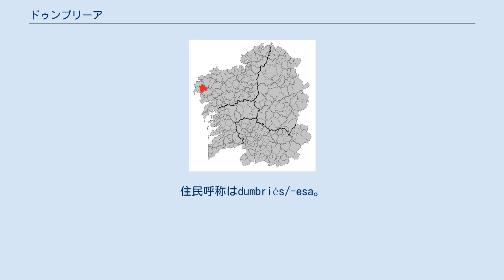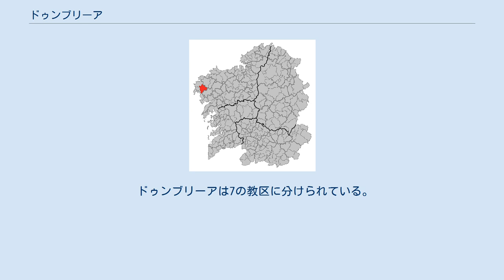ドゥンブリーア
ドゥンブリーア（Dumbría）は、スペイン、ガリシア州、ア・コルーニャ県の自治体、コマルカ・デ・フィステーラに属し、またコスタ・ダ・モルテ地域を構成する。
ガリシア統計局によると、2011年の人口は（2010年：3,705人、2006年：3,970人、2005年：4,067人、2004年：4,166人、2003年：4,307人）である。
住民呼称はdumbriés/-esa。
 ドゥンブリーアはア・コルーニャ県の西部に位置し、コマルカ・デ・フィステーラに属する。
北がムシーアとビミアンソ、東から南はマサリコス、南はカルノータ、そして大西洋に面し、西はセーの各自治体と隣接。
自治体の中心地区はドゥンブリーア教区のドゥンブリーア地区。
 ドゥンブリーアはコルクビョン司法管轄区に属す。
 自治体首長はガリシア社会党（PSdeG-PSOE）のホセ・マヌエル・ペケーニョ・カストロ（José Manuel Pequeño Castro）、自治体評議員はガリシア社会党：9、ガリシア国民党（PPdeG）：1、PIED：1となっている（2011年5月22日の自治体選挙結果、得票順）。
 ドゥンブリーアは7の教区に分けられている。